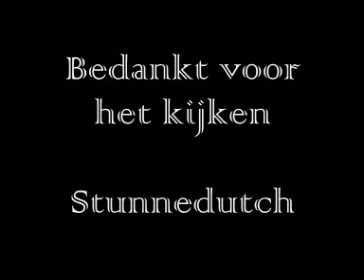The amazing Moussa Dembele 2009 - Best Skills and Goals - HQ [officiall video]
Een filmpje over de AZ-speler Moussa Dembele.